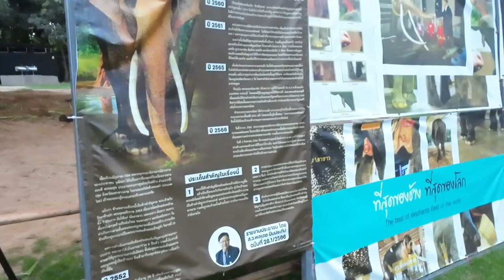EP.2 เครียดจัด ! โชว์ให้ดูแบบจะๆ มิดด้าม เต็มๆ พ่อพลายเอกชัย